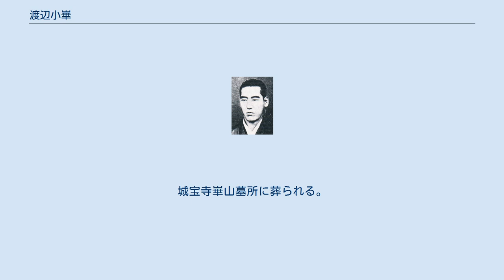渡辺小崋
渡辺 小崋 渡辺 小崋（わたなべ しょうか、天保6年1月7日（1835年2月4日） - 明治20年（1887年）12月29日）は、幕末・明治期の三河国田原藩家老で、日本画家。
渡辺崋山の次男。
諱は諧（かのう）で、通称は舜治。
小崋（後に小華）は雅号。
 江戸麹町の田原藩邸で生まれる。
父・崋山が蛮社の獄で国許・田原に蟄居した際には、小崋を含む家族も共に移り住んだ。
7歳のときに崋山は自害した。
 藩校成章館で学んだ後に、弘化4年（1847年）13歳の時、彼の将来を慮った父の門人福田半香の勧めで江戸に出てる。
同じく崋山門下の椿椿山の弟子となり、その画塾琢華堂で絵画を学んだ。
その頃の琢華堂では毎月門下生に無落款で提出させ、これを批評し最優秀作には賞を与えていたのだが、小崋の作品は優秀作になることはなく、毎回小崋より年は上だが入門は後の野口幽谷が賞を受けていた。
小崋は自分の非才を悩み、内密に幽谷の粉本を貰い、これを模して提出すると門下中最低点を付けられてしまう。
この後、椿山は小華を招き「汝は塾内では卓抜な腕前であるが、まだまだ親の崋山には及びもつかない。亡き崋山の画業を継承し、その名声を辱める不肖の子とならないように」と戒めたという逸話が残る。
 嘉永4年（1851年）江戸田原藩邸で世子三宅康寧のお伽役として絵画の相手を命じられる。
安政元年（1854年）椿山が亡くなると画家として独立し、安政3年（1856年）、田原藩側用人であった兄・渡辺立（一学）が25歳で急逝したため、家督を相続する。
文久元年（1861年）に師・椿山の養女・須麿を妻に迎えた。
元治元年（1864年）に田原藩家老に任命される。
当時の藩主三宅康保の父友信はかつて崋山に当主に推された経緯があり、また筆頭家老村上範致は崋山の推挙を受けたことから、小崋は重んじられた。
特に戊辰戦争に際しては老齢の村上に代わって対応するところが大きく、明治に入ると小崋が参事となり藩政の実務を執ることになった。
 廃藩置県後に藩の残務整理を終えると、明治7年（1874年）豊橋に移り住んで画家として生計を立てる決意を固める。
以後、上京するまでを小華が滞在した吉田神社の前庭「百花園」にちなんで百花園時代という。
明治6年（1873年）ウィーン万国博覧会に「果疏図」「鶤鶏図」を出品、明治10年（1877年）第一回内国勧業博覧会において「烟草綿花ノ図」で花紋賞を受賞するなど、父・崋山の画才を受け継いだ彼の絵が次第に認められる。
明治15年（1882年））には拠点を東京に移して、同年の第一回内国絵画共進会で「蓮郡虫」「鵞」を出品、銅賞を受けて一流の画家の仲間入りを果たした。
明治17年7月に川辺御楯らと東洋絵画会を結成する。
明治19年には野口幽谷らと皇居の杉戸絵揮毫の栄誉に授かるが、持病のリューマチが酷く、一部を門人の山下青涯に代筆させたという（翌年完成）。
明治20年（1887年）12月旅行した際、腸チフスに感染し、53歳で没す。
法名は文雄院諧誉小華居士。
城宝寺崋山墓所に葬られる。
 師・椿山譲りの花鳥画に優れ、地元の東三河や遠州の画家に大きな影響を与えた。